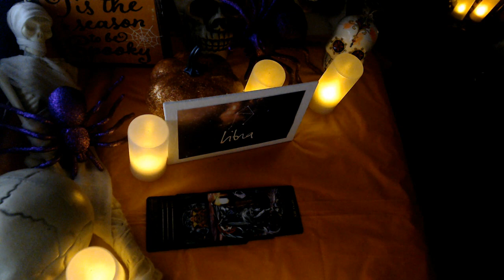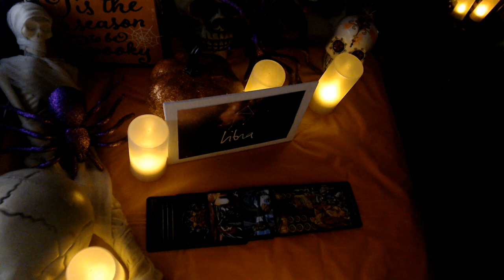LIBRA-LEARN TO PUT YOURSELF FIRST OCTOBER 2021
3 Card Reading
30 Min Reading
1 Hr Reading